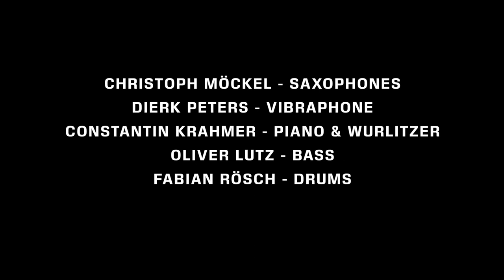Offshore - Preen Trailer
Christoph Möckel // tenor saxophone
Dierk Peters // vibraphone
Constantin Krahmer // Wurlitzer epiano
Oliver Lutz // bass
Fabian Rösch // drums

by Wolfgang Stach